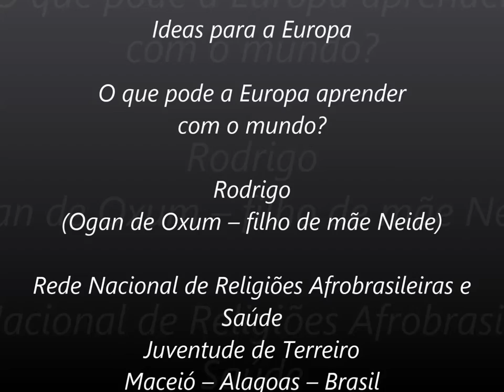Rodrigo (Ogan de Oxum -- filho de mãe Neide) - Ideas for Europe (PT)